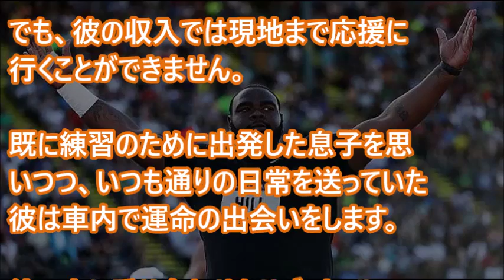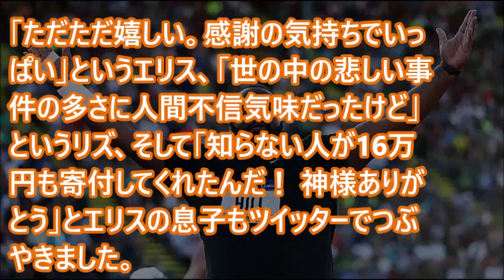東京オリンピックへ向けて…リオオリンピックの裏側で起こった感動実話エピソード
海外の反応  【リオ五輪 感動する話】  内村航平への海外メディアの意地悪な質問にライバル激怒！彼は憧れの男子体操王者･･「フェルプスやボルト」のような王様なんだww

【NHKリオ】偉業達成！歴史に残るオリンピック初メダル！ カヌー男子

世紀の大誤審直後に篠原が野村に言った一言 【感動】

祝 銅メダル獲得の瞬間！卓球女子団体！リオ五輪

【リオ五輪】女子5000m 美しきフェアプレー精神 競技を中断、負傷選手を手助け